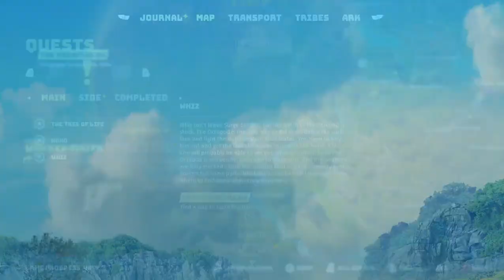BIOMUTANT - Twist and Turn - WHlZ